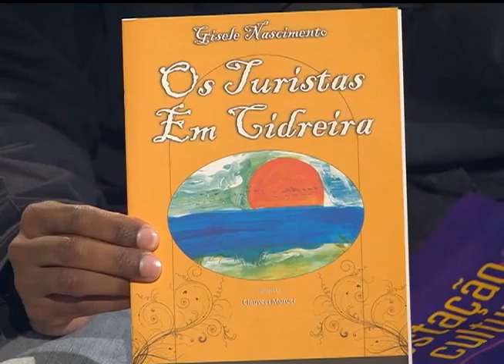Estação Cultura | TVE - Vaness - 01/06/15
Nesta edição do programa Estação Cultura, temos música com Vaness.
Temos também um debate sobre o balanço do 10º Festival Palco Giratório Sesc / Poa. Recebemos os jornalistas Fábio Prikladnicki e Michele Rolim para a conversa.
Fique por dentro também das exposições do quarto prêmio IEAVi - Incentivo à Produção de Artes Visuais, na Casa de Cultura Mario Quintana.
Acompanhe ainda as dicas literárias do escritor e jornalista Luís Dill, da rádio FM Cultura - 107.7.